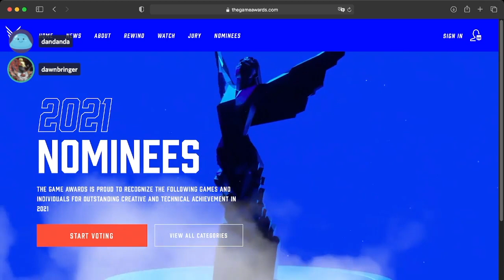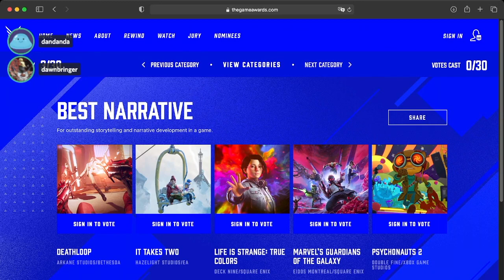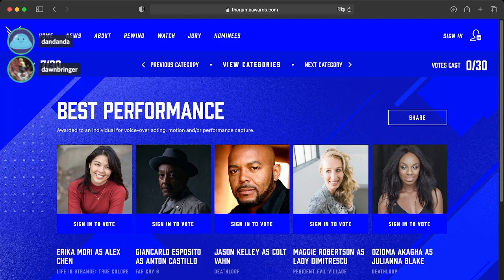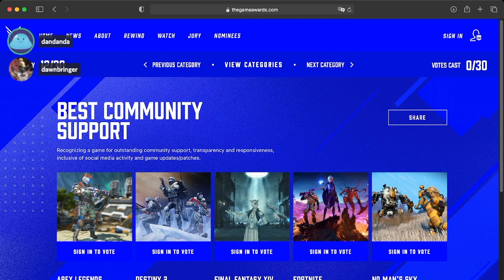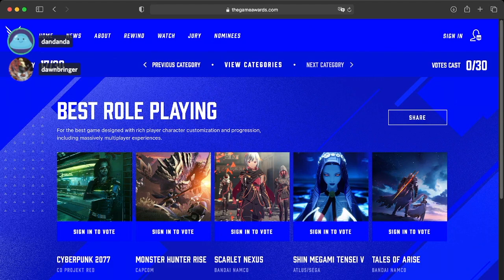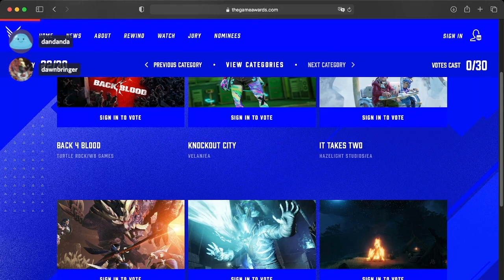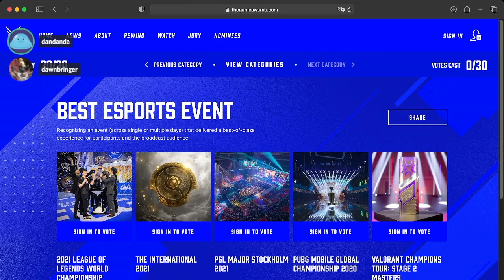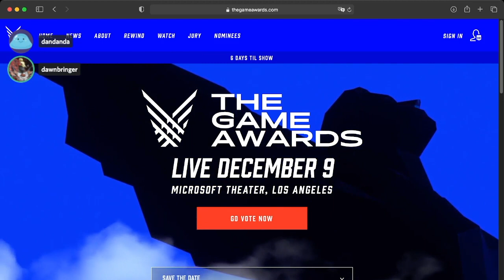The Gaming Award 2021 Prediction | Ngeteh Gehoo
Seperti tahun kemaren, di episode kali ini kita membicarakan nominasi nominasi dari TGA dan game apa saja yang akan memenangkan TGA di tahun ini. Beberapa kategori masih tidak sesuai dengan ekspektasi kita namun kita tetap menebak pemenang dari semua kategori di TGA ini. Siapakah yang akan memenangkan prediksi TGA tahun ini? Saya atau Dandanda?